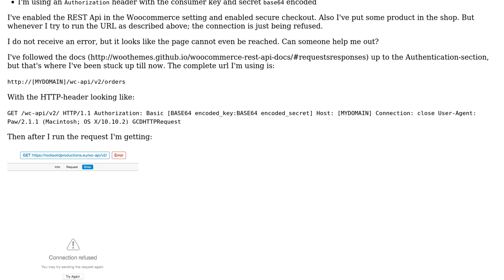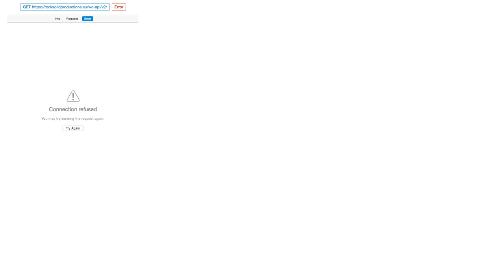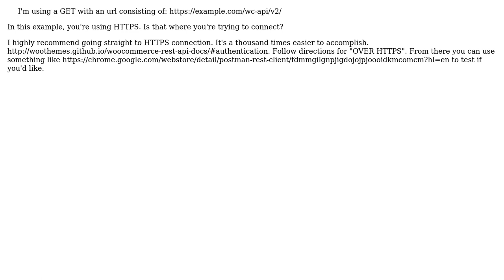Woocommerce REST API connection refused (2 Solutions!!)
Woocommerce REST API connection refused

With thanks & praise to God, and with thanks to the many people who have made this project possible! | Content (except music & images) licensed under CC BY-SA | Music | Images & others | With thanks to user Michael user Gerald Eersteling user Dan Blows and the Stack Exchange Network Trademarks are property of their respective owners. You are responsible for your own actions.